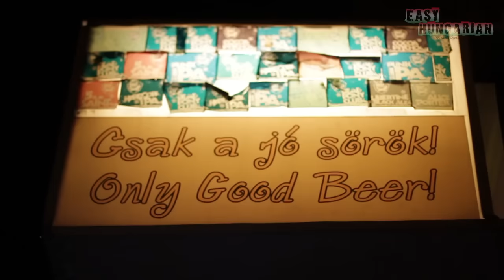Easy Hungarian 1 - Where do you want to travel?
Learn Hungarian with Easy Hungarian: Bettina takes us around Budapest at night and asks people where they wanna travel :)

Host - Bettina
Co-Producer - Narin
Translator - Ági
Video - Daniel